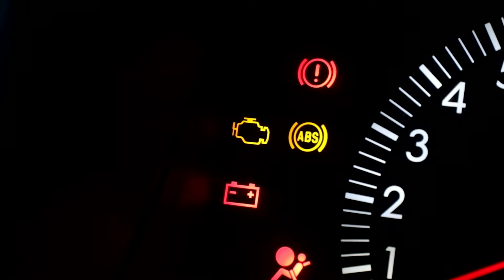5 SINAIS QUE O MOTOR DO SEU CARRO VAI QUEBRAR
Você sabia que o motor do seu carro da sinais antes de quebrar?
Independente da marca, pode ser Fiat, Ford, Caoa Chery, VW, Nissan, você vai aprender a identificar os sinais antes de ter prejuízo.

Aperta o play para pois vamos te ajudar a reconhecer os 5 sinais que seu motor dá antes de quebrar